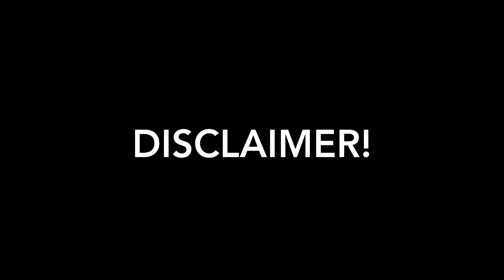Let’s Talk Real Estate - Owning where you live? ||Today Is Palopoly-Work Day 🤩 I went to Mandeville